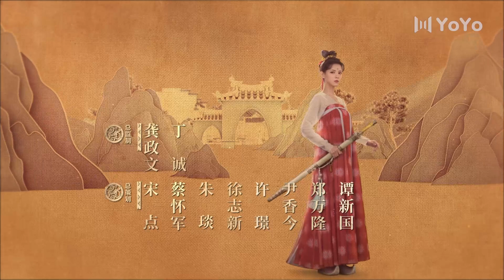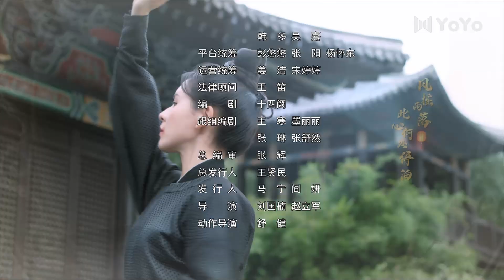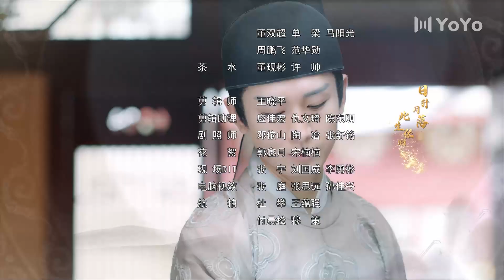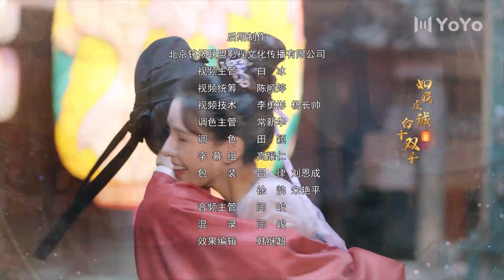💎【VIP】与君歌 44 | Stand By Me 44（成毅 / 张予曦 / 韩栋 / 宣璐 / 何晟铭 ）